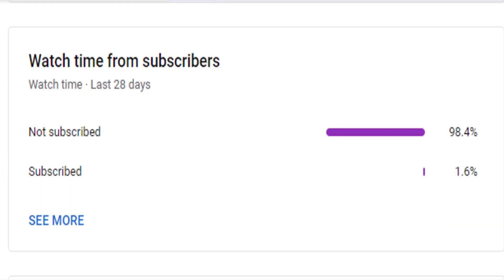Jailer OTT release Date Confirmed! | Super Star Rajinikanth | Anirudh | Nelson | Mercel News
Also, Like and Follow us on:
Mercel News